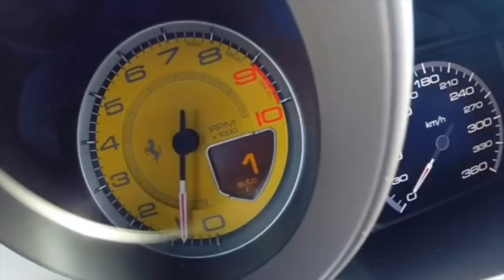J’achète mon premier karting!! Je vous embarque!!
Aujourd’hui je part acheter mon premier karting, et je vous emmène avec moi!

Retrouver les meilleurs produits testé sur la chaine YouTube:
Me Contacter:
    -Groupe Facebook: mécanique et Ethanol by GLB